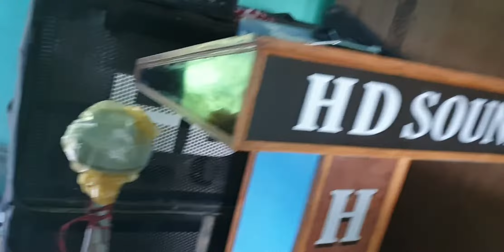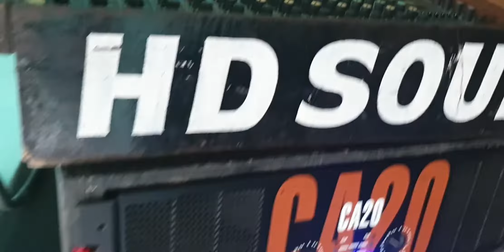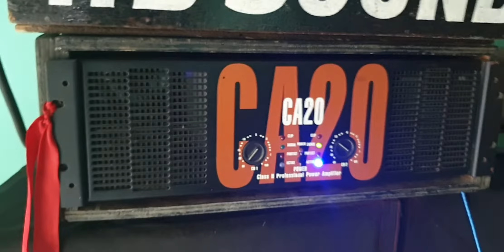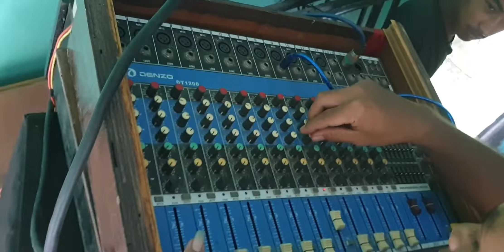Lockdown Speaker Check | Only 2 Speaker Check | Delta X 215 | Dj Bishal HD Sound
JBL Bass Speaker Sell

Contact Quick 😊 ✔️